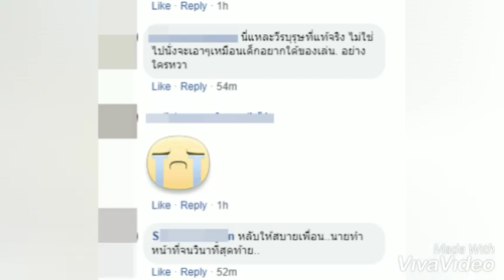ครูฝึกแย่งระเบิดจากมือลูกศิษย์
จ.ส.อ.สมชาย ธนบัตร